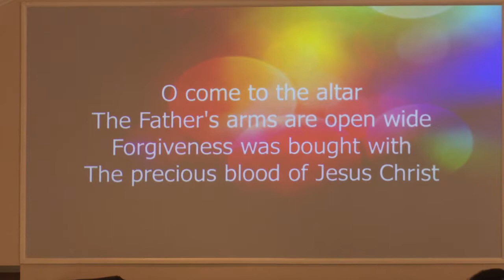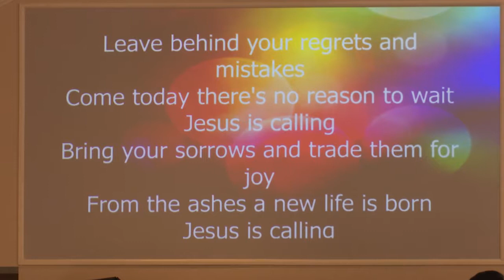"Seeing Your Future- Part Three" with Pastor Mike Murray